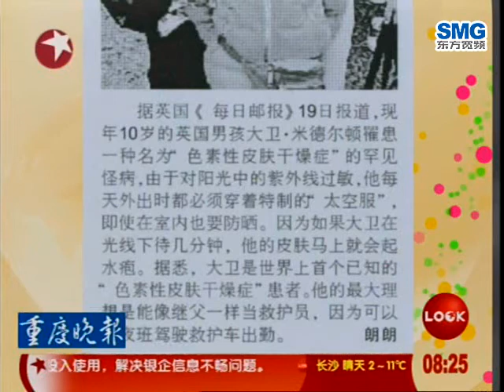20091221看东方-重庆晚报：最罕见的怪病0824.wmv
20091221看东方-重庆晚报：最罕见的怪病0824.wmv